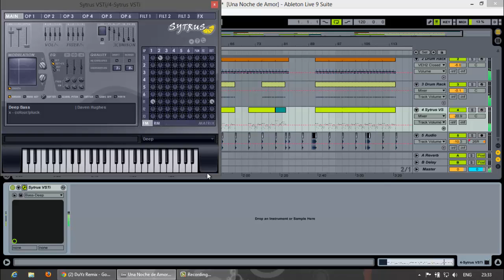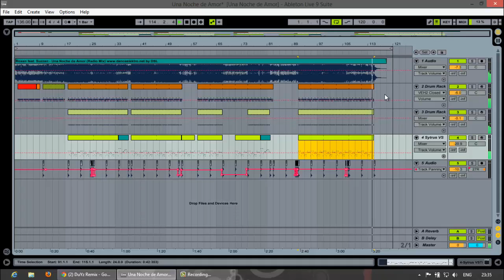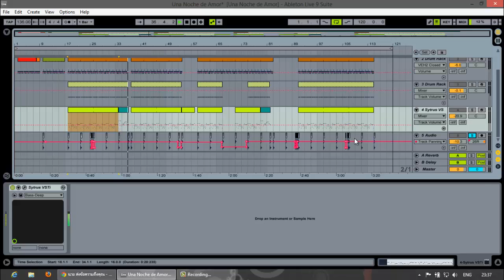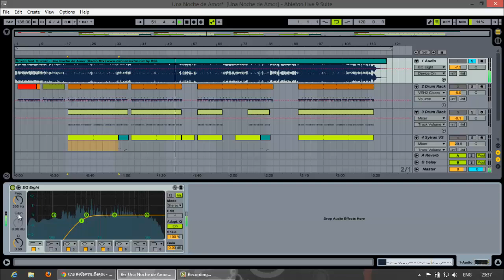Roxen feat. Suzzan - Una Noche de Amor - DuYz 3CHA Remix